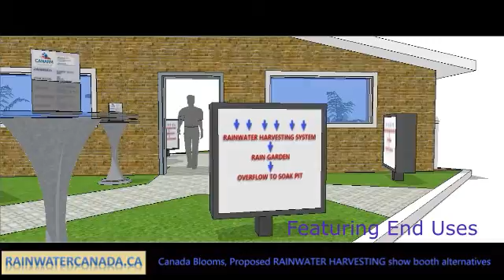combined animations 2016 10 07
Proposed alternatives for a RAINWATER HARVESTING display booth at Canada Blooms 2017.